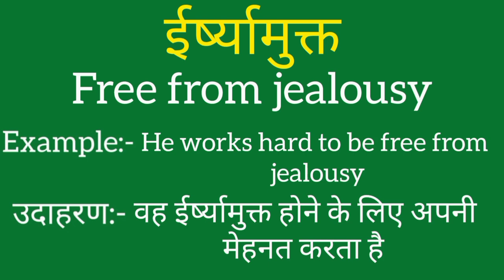Irshyamukt ko english mein kya kahate hain | Irshyamukt ki meaning | Irshyamukt ki spelling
Irshyamukt ko english mein kya kahate hain
Irshyamukt ki meaning
Irshyamukt ki spelling
Irshyamukt ki english